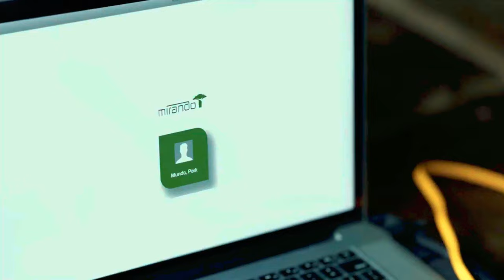Okja (2017) Film Explained in Hindi/Urdu | Okja Super Pig Summarized हिन्दी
Okja (2017) thriller movie explained in Hindi Urdu. The Korean adventure thriller film “Okja: Super Pig” story summarized with full ending in हिन्दी explanation.  The plot is about a super pig that was given to a girl named "Mija" and her grandfather. A company actually sent these super pigs to different countries, and the family of the pig with the best health will receive the fantastic pig award. So, this company gave "Mija" a super pig called "Okja," which she is seen lying in the mountains with. They shared a profound connection.Her grandfather informed her one day that it was time for the company to take "Okja" with them. "Mija" becomes enraged and runs to rescue her pet, but the company gives her a golden pig model and several hundred dollars. Now she embarks on her mission to save it. Along the way, she is accompanied by a group of animal lovers who wish to expose the company that created these super animals. However this journey will not be easy for her. Consequently, she must do so because she adores her pet pig.